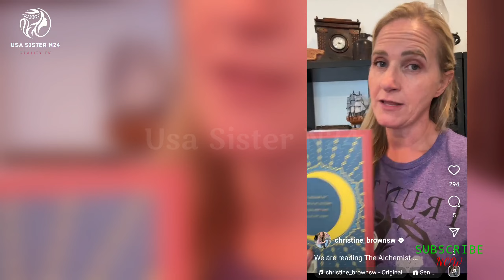kody and Robyn are still single | Janelle and Christine true informed the police after knowing' this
In the latest preview for Season 19 of *Sister Wives*, tensions are higher than ever as Robyn Brown finds herself trying to soothe a deeply troubled Kody Brown. As the last wife standing, Robyn struggles with Kody's ongoing complaints and his feelings of betrayal by his ex-wives, Meri, Janelle, and Christine. With Kody sobbing and declaring he's "out of his mind," Robyn's attempts to comfort him reveal cracks in their once-solid relationship. Is this the beginning of the end for Kody and Robyn's marriage? Watch the new season to see how the drama unfolds in the Brown family.

❤️‍🔥 Usa Sister N24 ❤️‍🔥